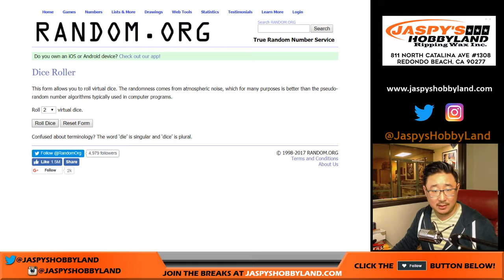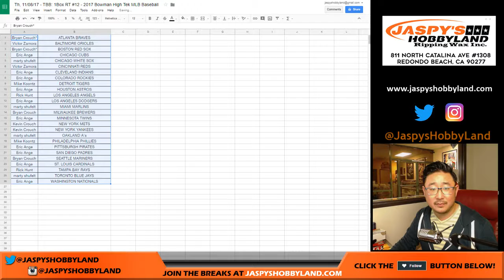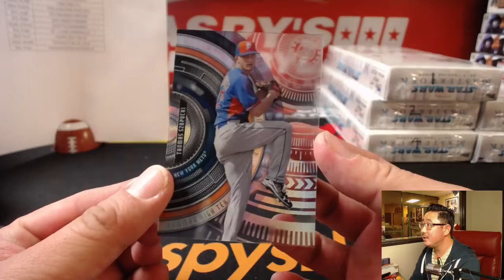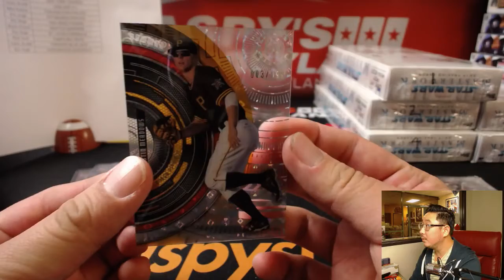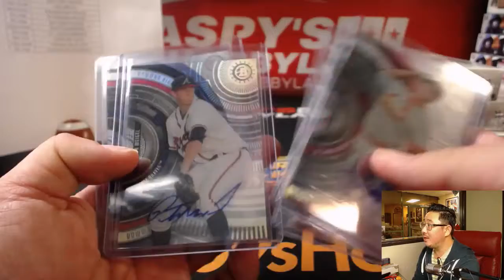Th, 11/09/17 - TBB: 1Box RT #12 - 2017 Bowman High Tek MLB Baseball